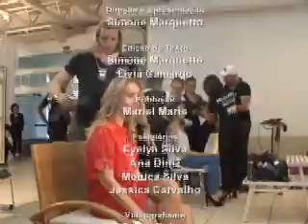Acesso - TV Sorocaba 04-05-13 parte 3